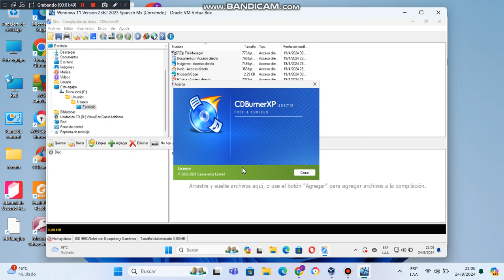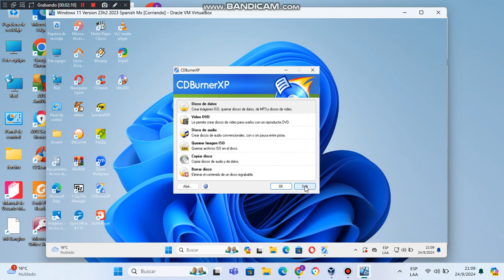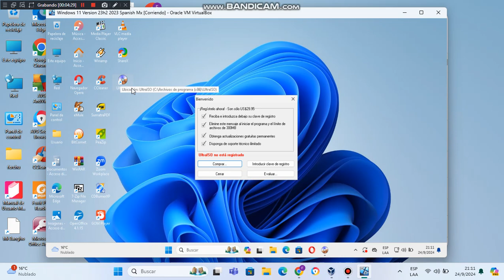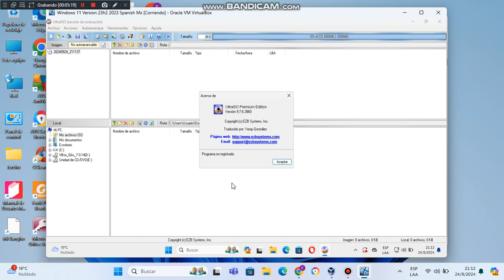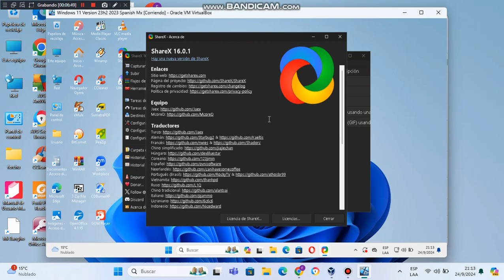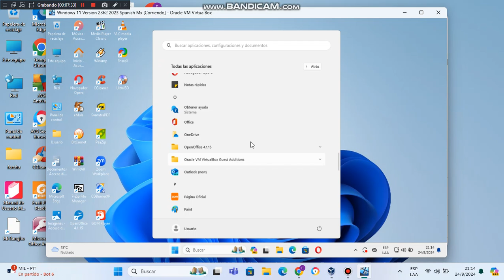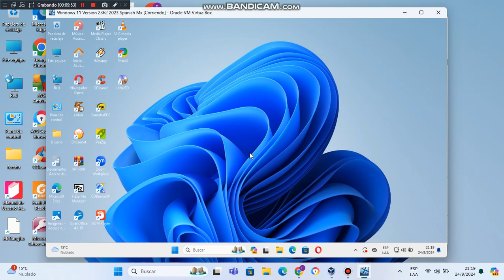Windows 11 Pro 23h2 2023 Spanish Mx version en virtual machine parte 4